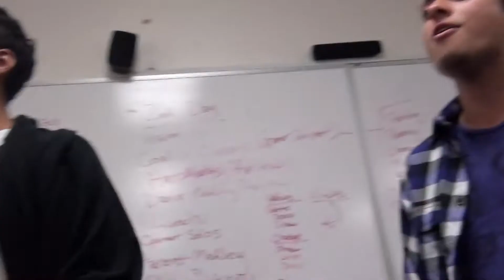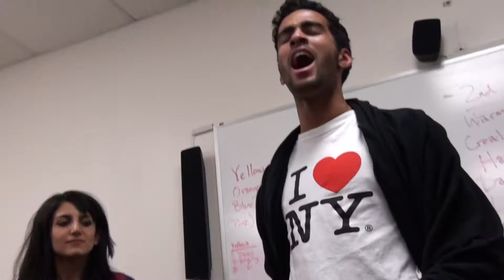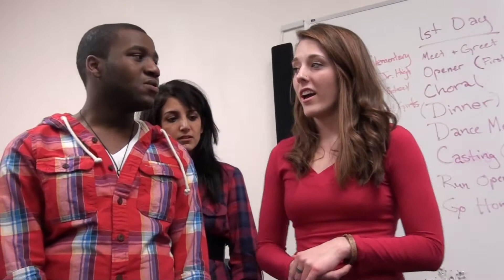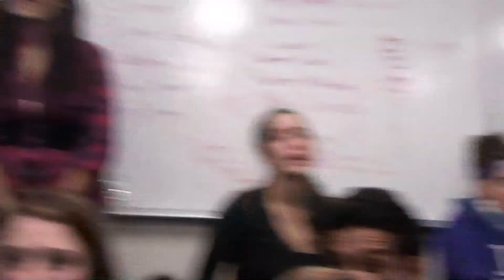Emotional Run - Gospel Medley (Japan Winter Tour 2011)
We practiced this what felt like all day, but every time we ran it we gave it our all.